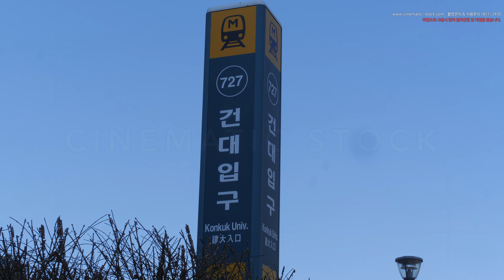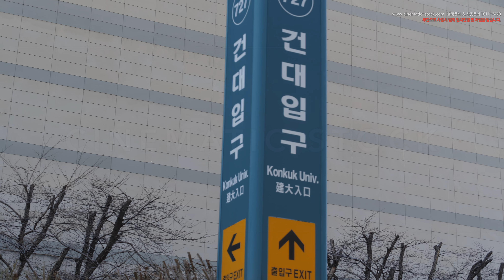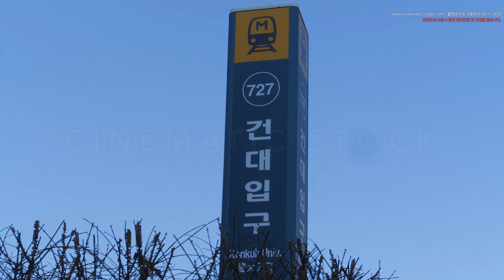8K 초고화질 슬로우 건대입구역 주변 모습을 담다 2, 서울 광진구 화양동 지상영상소스 P1203373